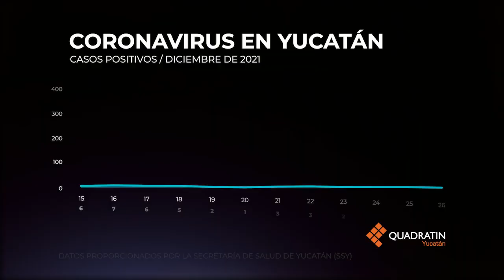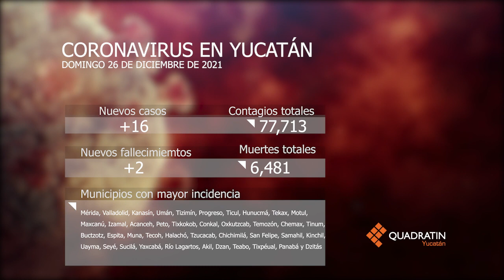Quadragrafía - Coronavirus en Yucatán - Domingo 26 de diciembre de 2021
Mira cómo ha sido el avance del Covid19 en Yucatán hasta hoy 26 de diciembre 🦠📊